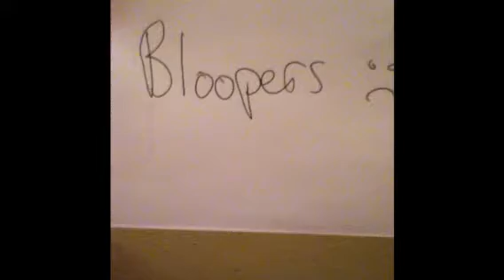Outdoor trick shot bloopers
basketball trick shot bloopers